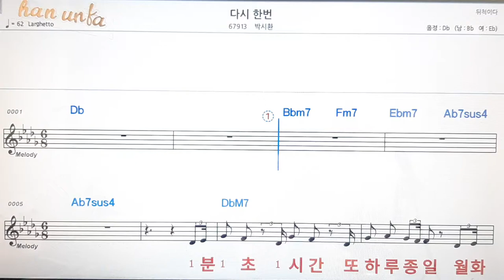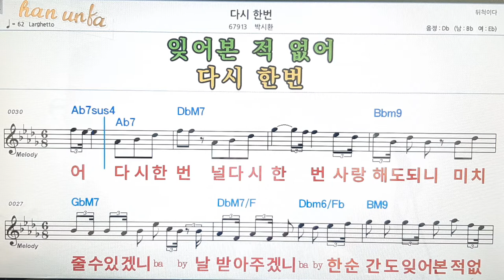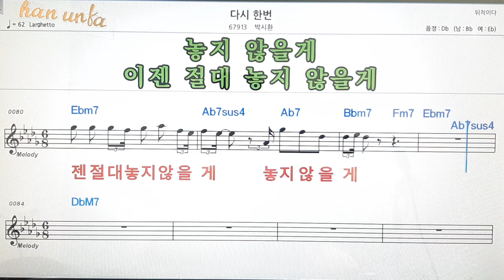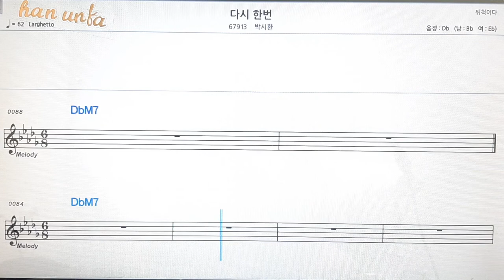다시한번/박시환👍노래 반주, 코드 악보,가라오케💋Karaoke*Sheet Music*Chord*MR